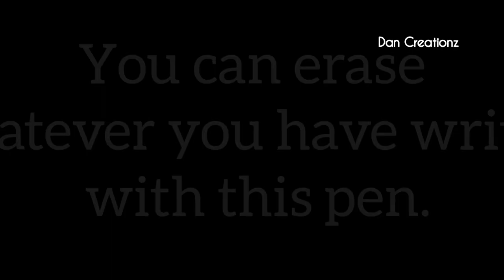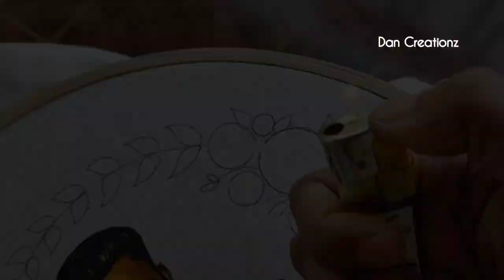tracing pen for embroidery |frixion pen using|methods of using magic pen |eraser pen |erasable pen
for your purchase 👇

Pilot Frixion C3 Roller Ball Pen

new hand craft videos coming soon.

for your purchase 👇
frixion pen👇

I'm on Instagram as @dan_creationz_. Install the app to follow my photos and videos.

HOOP BACKING TUTORIAL

FABRICPAINTING TUTORIAL

EMBROIDERY PATTERN MAKING WITH APP

CURLY HAIR TUTORIAL

Caricature Drawing for beginners

COUPLE PORTRAIT DRAWING DETAILED VIDEO

Query Solved

👉frixion pen
👉erasable pen
👉eraser pen
👉tracing pen for embroidery
👉pen for embroidery
👉wedding embroidery hoop tutorial
👉wedding embroidery
👉calander hoop embroidery
👉wedding calander hoop
👉wedding hoop tutorial malayalam
👉wedding calander hoop making malayalam
👉portrait making malayalam
👉portrait embroidery malayalam
👉portrait embroidery tutorial malayalam
👉portrait 3d
👉3d portrait malayalam
👉3d portrait embroidery
👉birthday embroidery hoop ideas
👉baby birthday embroidery hoop
👉baby birthday
👉cute embroidery hoops
👉birthday hoop ideas
👉curly hair embroidery
👉wavy hair embroidery
👉embroidery for beginners
👉hand embroidery
👉 embroidery
👉embroidery tutorial video
👉girl embroidery
👉girl frock embroidery
👉portrait painting embroidery
👉embroidery hoop ideas
👉Hair Embroidery Tutorial
👉girl hair embroidery
👉hair embroidery detailed video
👉step by step embroidery tutorial video for beginners
👉step by step hair embroidery
👉embroidery ideas